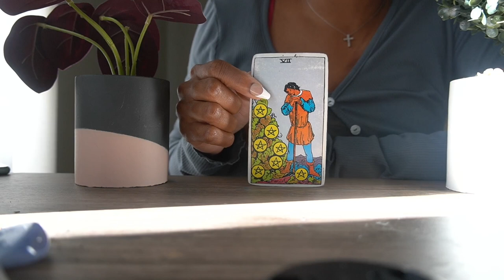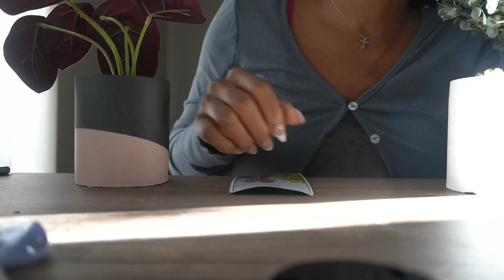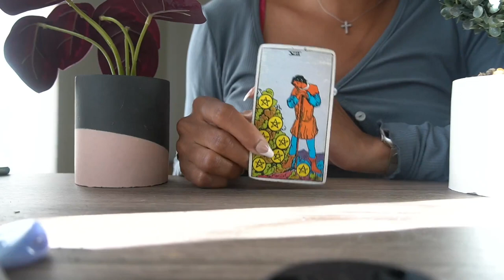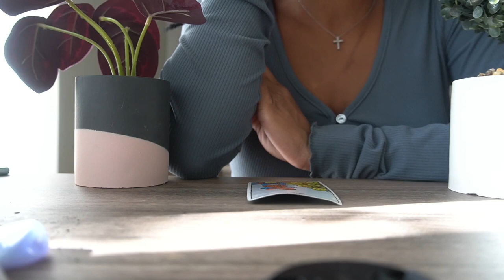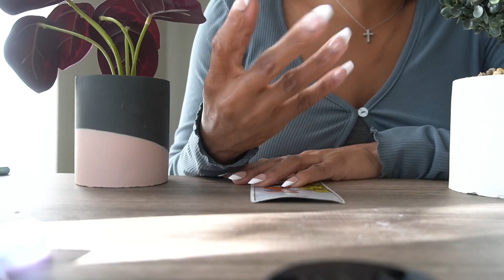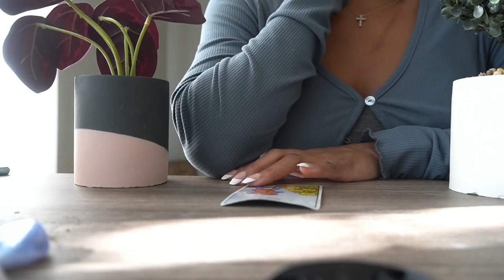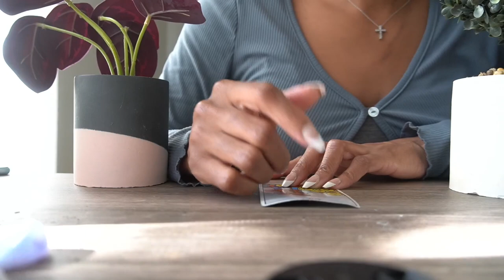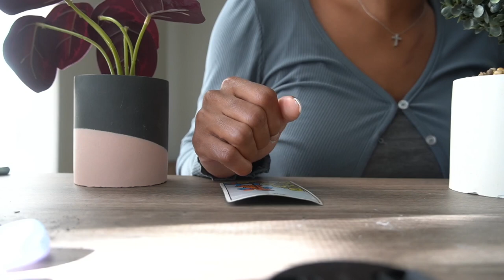Lawless and out of order. Period. SIT YO' A$$ DOWN!